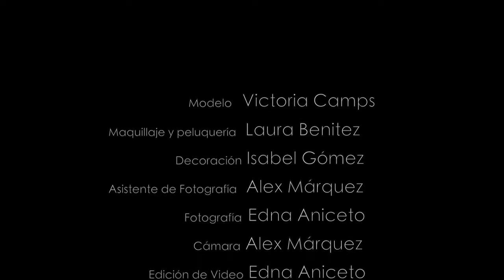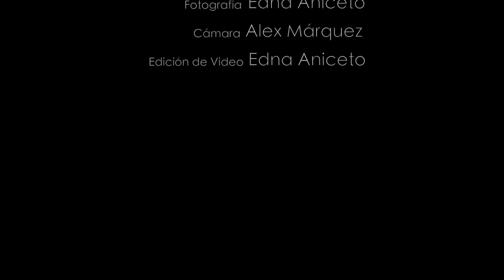Winter Wedding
Una Boda Invernal